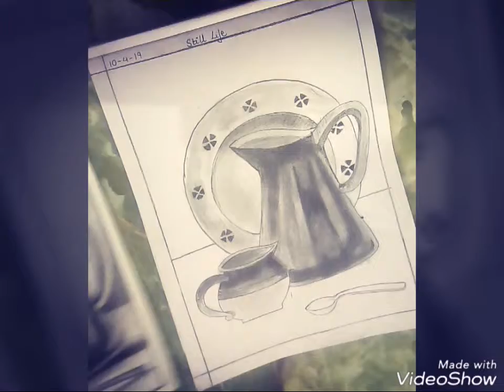WATCH THIS IN 2X SPEED | Still Life | Easy sketch for beginners | pencil sketch